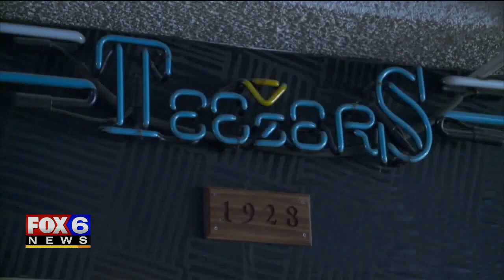Jury picked away from the courtroom as trial begins in officer's killing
Dalquavis Ward was released from federal prison just four days prior to the June 17 shooting of Officer John Hetland during a robbery at Teezers Bar.